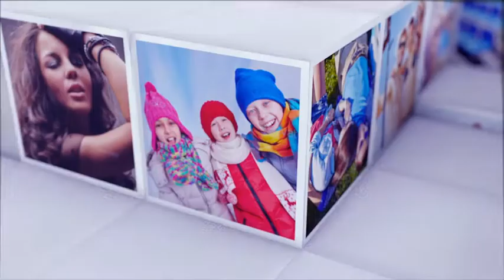Cube Slideshow - After Effects Project Files | VideoHive 13180994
Enjoy new Cube Slideshow - cool way to organize and present your images! Create you own animated 3D photo gallery with cubic WOW-effect! No plugins! No special skills! Fast render!